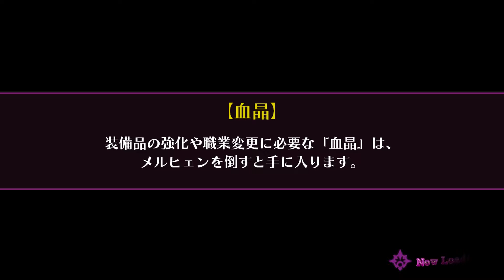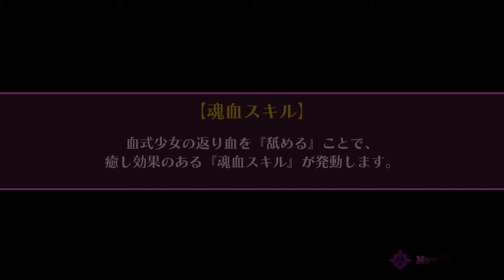【プレイ動画】 2からの結末が気になるからメアリスケルターをやってみた パート44【Nintendo Switch】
ついに本物のラストダンジョンへ！
そしてこのモブという名の中ボス。いつものことか。

今んとこ基本編集なしの垂れ流し。時々ちょっと飛ぶのは動画ソフトウェアがなんかちょこちょこ躓く。